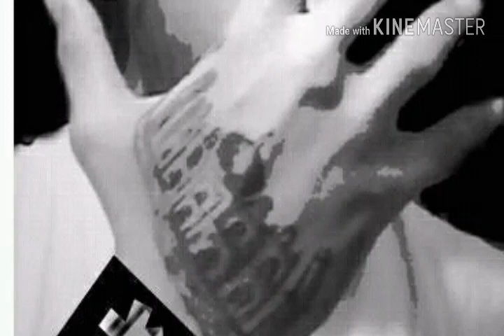Karan Arora | Hathras | Wwe Goldberg Theme Song Crowed Beat | Covered by Karan Arora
Wwe Goldberg Theme Crowed Beat Covered By Karan Arora Edit By Karan Arora (Hathras Kingo Creation)